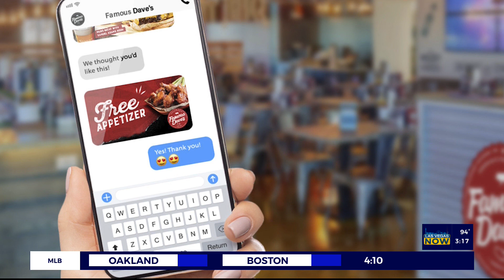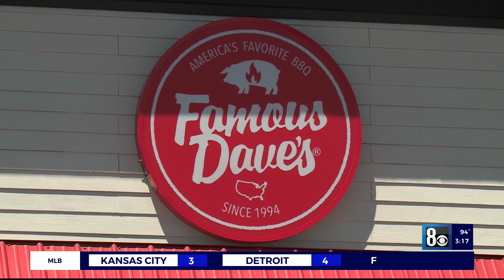Celebrating National BBQ Month with Famous Dave's